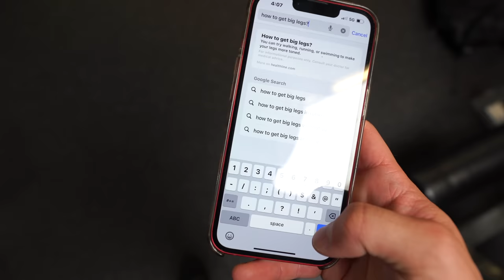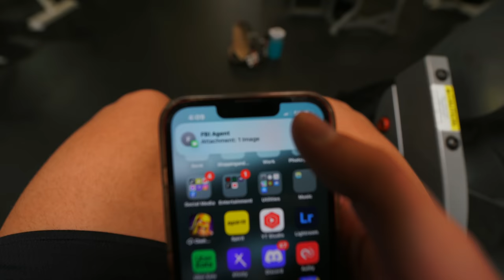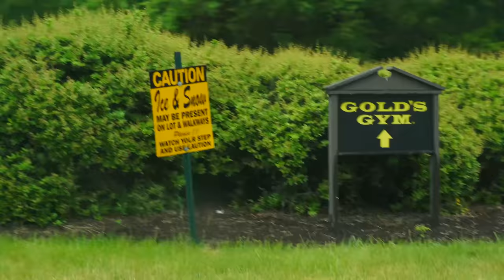HOW TO OPTIMALLY TRAIN FOR BIGGER LEGS (ego lift)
The brahs went philosophical on this one